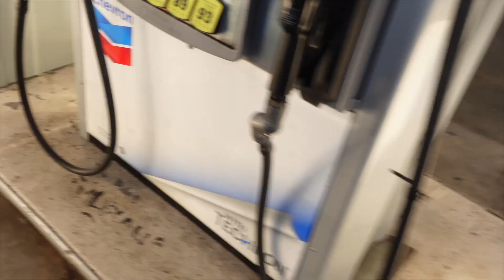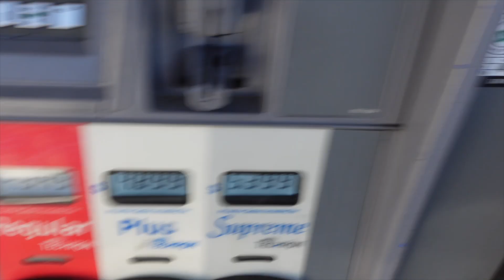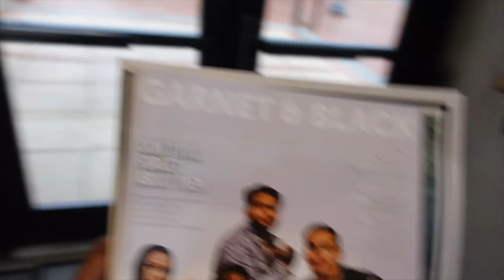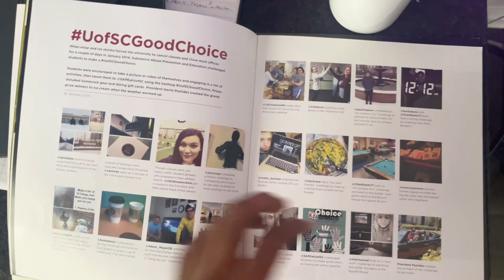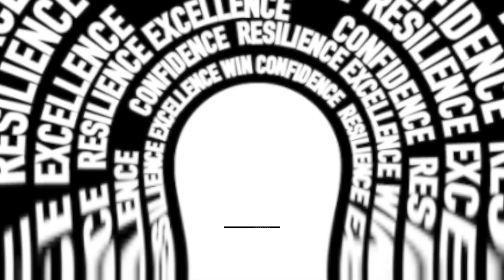Respect goes a long way | Corey Jones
My Gear:
Think Tank Memory Card Holder
Rode Video Micro
Rode Wireless Go Mic
Canon EOS RP Full-frame Camera
Sandisk SSD
Seagate 5 TB External Hard Drive
USB C Adapter for Macbook
Beats by Dre Studio 3
Neewer Ring Light
MacBook Pro
Camera bag

Other Recommendations:
Canon M50
Canon G7x Mark II
Canon 90D
Sony A5100
Sony zv1
-NEW HERE?-

I'm Corey Jones, a lifestyle content creator based out of Atlanta, GA. I post new videos on my channel every Tuesday! I share my knowledge and inspiration on simplistic living and creating a life of purpose. This channel is for those who are ready to expand their horizon, adopt a new lifestyle, embrace change and improve themselves. I challenge people to look and be their very best.